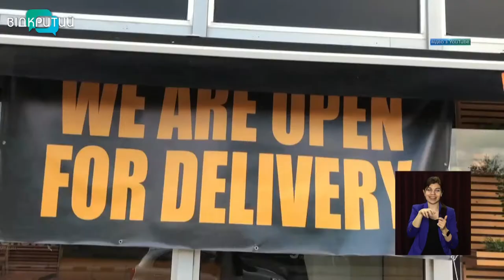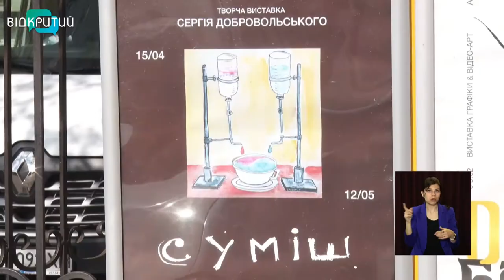Новини OPEN NEWS від 27 квітня 2021 року 13:15